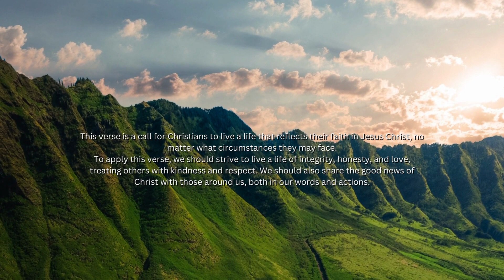Philippians 1:27 - Minute with Jesus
Philippians 1:27 says, "Whatever happens, conduct yourselves in a manner worthy of the gospel of Christ."